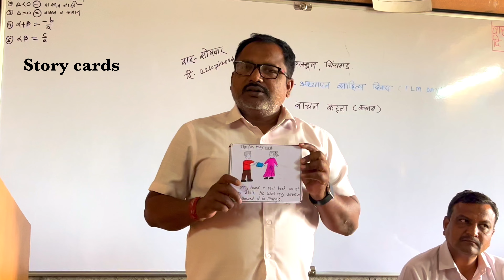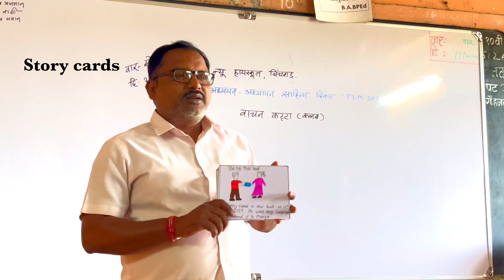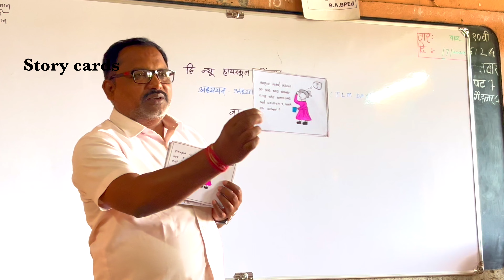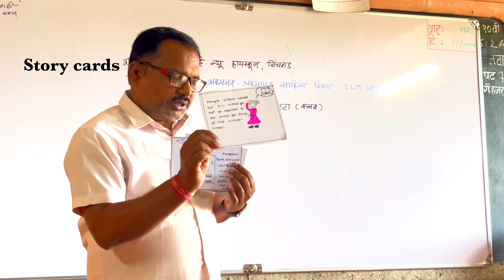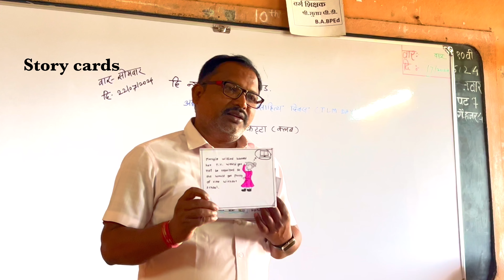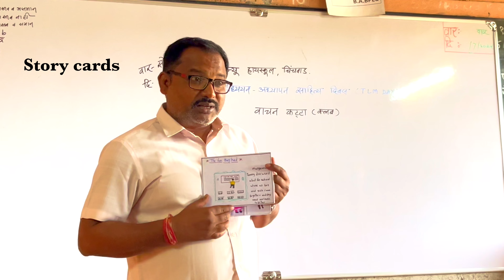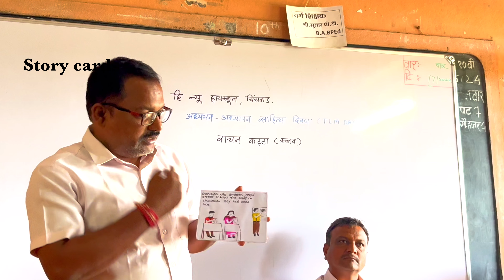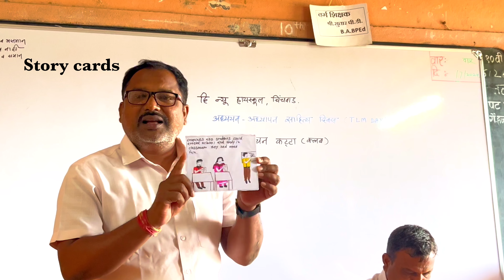शिक्षण सप्ताहःदिवस पहीला (STORY CARDS)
शिक्षण सप्ताहाचा दिवस पहीला आमच्या दि न्यू हायस्कूल मध्ये उत्साहाने साजरा झाला..